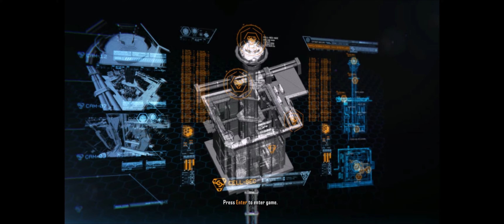Crysis 3 _ 4K || 21:9 _ Part 2